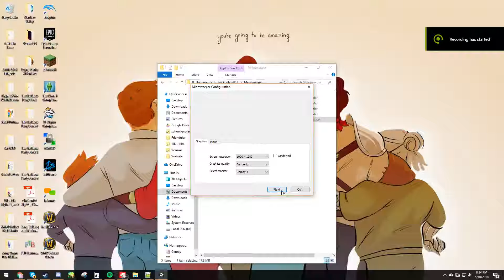HackPoly 2017 3D Minesweeper Test 1